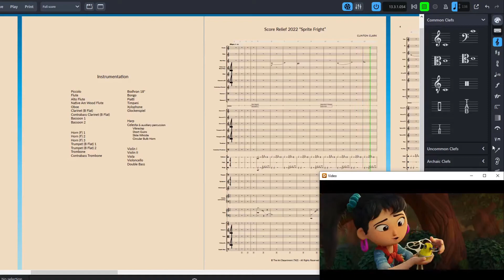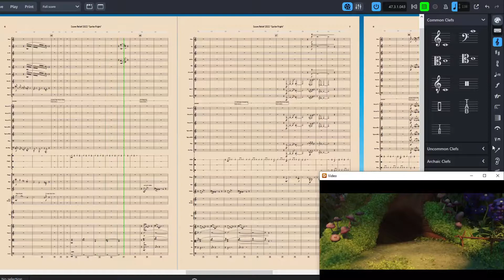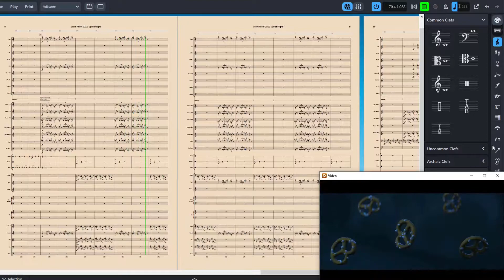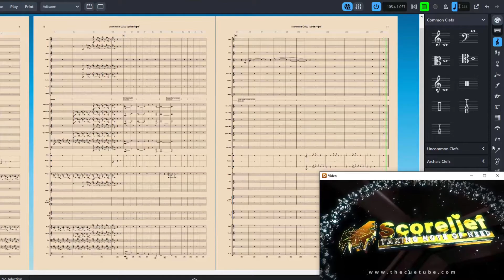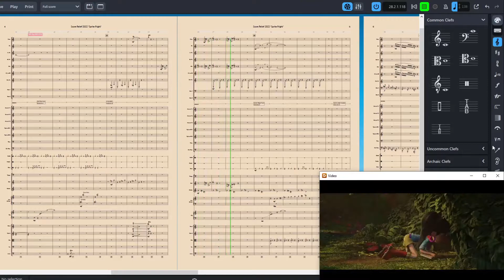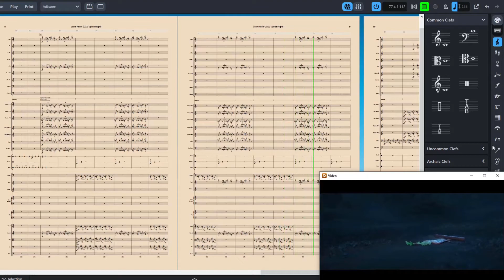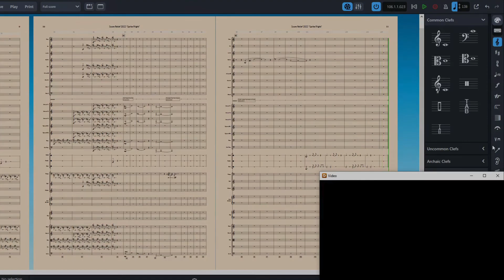Dorico Pro 4 Film Score - Score Relief 2022 - Sprite Fright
This is a tutorial on how I approach the production of a written score that goes to the orchestra.

Being a Jazz musician, and piano player with skills in improvisation, I prefer to write my scores in Cubase.

Here are the steps:
- Open Cubase and import the video file
- Spot the film and add event markers as needed for In and Out points, as well as Hit points.
- Build the tempo map so that it syncs correctly with the markers
- Write the score based on the tempo map
- Cleanup a copy of the score’s MIDI tracks
- Export it as a MIDI file and then import it into Dorico (or give it to an orchestrator)
- Tidy up the score in Dorico and print the parts to PDF, ready to deliver to the orchestra

This video is a view of the conductor’s score as it follows the unfolding of the story. The first time through will be with NotePerformer 3 from within Dorico Pro 4. The second time through will be with the Cubase Pro 11 mockup.

Click here if you would like to download a copy of the score to follow along (1037 KB)

Thank you to Metapop, Northern Film Orchestra and The Cue Tube for creating this film scoring opportunity.